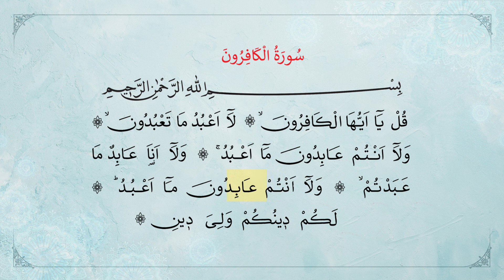SURA KAFIRUN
Darmowe książki islamskie - Możesz odwiedzić naszą stronę internetową